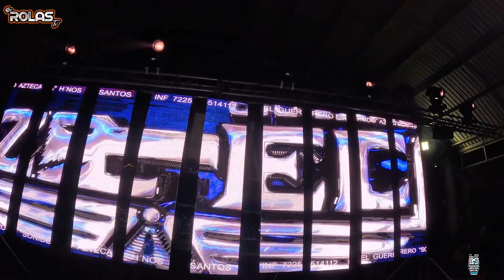NUEVA PRODUCCIÓN 2024😱 DE SONIDO AZTECA 🔊 San Diego Alcalá Feria Anual 2023 TEMOAYA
✅🇲🇽🎤🎞️🔴🎥El Rolas Tv🎥🔴🎞️🎤🇲🇽

✅📌 Santiago Temoaya, Mexico